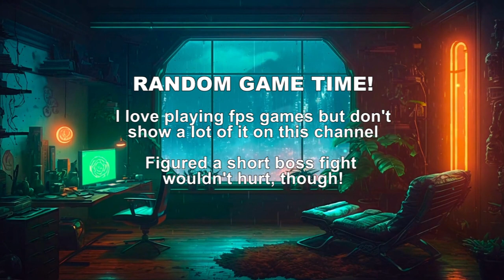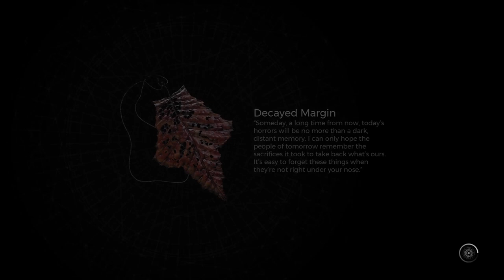Remnant 2 The Stonewarden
Boss time: The Stonewarden! How does (most of) the Remnant 2 gameplay look like? What to expect for a small boss?

I actually play quite a lot of FPS (pve) games but never show them on my channel. I just wanted to share some fun moments I spend with my husband and one of my friends.

Go-to build is healer and alchemist currently - at least during boss encounters - but am lvling ritualist. We did play through the base game quite a few times already, but if you'd be interested in a round or an area, I wouldn't mind sharing more of this game with you guys!

Also, huge apology to everyone who gets annoyed at me not allocating my points - I forgot to do it after changing between my builds!